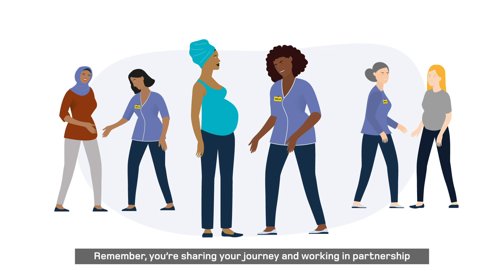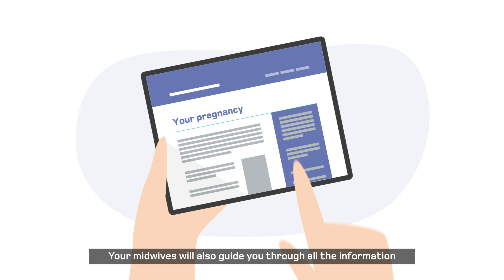What you can expect from your midwives | NMC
It's important that everyone feels confident about the care they can expect from the nurses and midwives on our register.

We've introduced new standards for nurses and midwives in the UK, supporting them to deliver kind, safe and effective care now and in the future. As a result, our nurses and midwives are at the forefront of improving people's health and wellbeing.

We've made two short animations to help you understand what you can expect from your nurse or midwife.